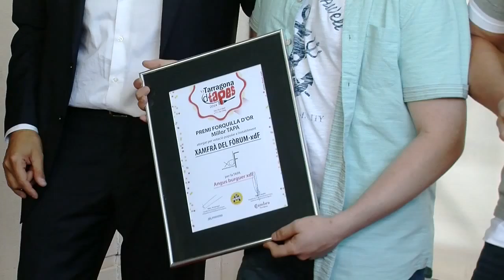El XDF revalida la Forquilla d'Or del Tarragona dTapes